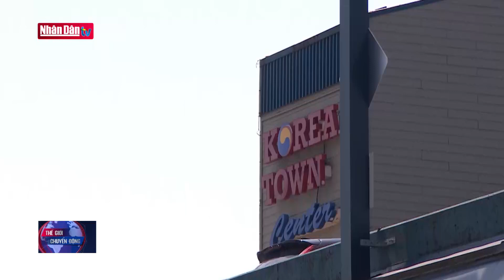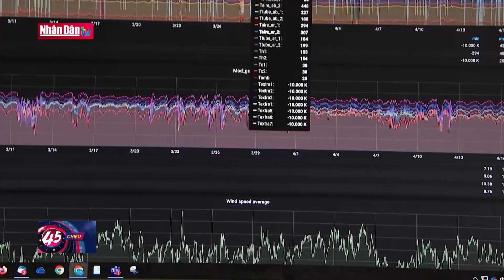Tin tức quốc tế: Liên hợp quốc và EU lên án vụ đốt kinh Koran ở Thụy Điển | Đảng với Dân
Phó Thủ tướng Iraq đã có cuộc điện đàm với Tổng thư ký Liên hợp quốc về vụ việc đáng lo ngại liên quan đến việc đốt Kinh Koran ở Thụy Điển, cũng như các phản ứng của Iraq và thế giới Hồi giáo.
Cuộc điện đàm tập trung vào “hành động xâm phạm kinh Koran của một cá nhân người Iraq đang cư trú tại Thụy Điển vừa qua. Phó Thủ tướng Iraq Fuad Hussein nhấn mạnh rằng những hành động như vậy sẽ tạo ra vô số mâu thuẫn giữa thế giới Hồi giáo và các xã hội châu Âu, làm gia tăng hiện tượng bài Hồi giáo, hệ tư tưởng cực đoan và khủng bố, gieo mầm cho những hành động thù hận và bạo lực trên thế giới.

Về phần mình, Tổng thư ký Liên hợp quốc cho rằng cần thiết phải có biện pháp để ngăn chặn việc lan truyền hiện tượng bài Hồi giáo. Ông cũng xác nhận đang theo dõi sát sao vụ việc và các phản ứng liên quan ở Iraq và thế giới Hồi giáo.